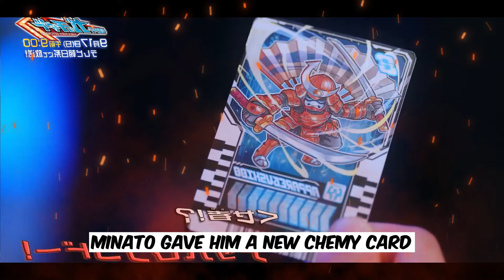Valvarad and Apareskebo Wild Form Debut! Still Preview Kamen Rider Gotchard Episode 3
this is some prediction that we get after watching preview and some still preview from kamen rider gets episode 3.